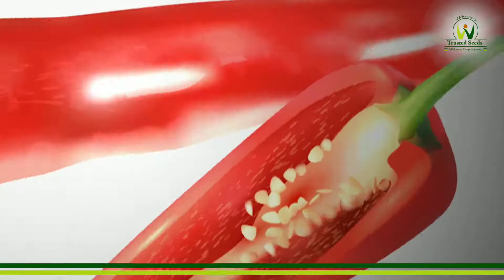Hybrid Red chilli Kanakdurga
Kanakdurga is hybrid chilli suitable for Red chilli with deep red color medium to high pungent. With high seed count in fruits in increases yield per unit land . in Guntur Andhra Pradesh Kanakdurga is widely accepted brand and cultivated in high acreage